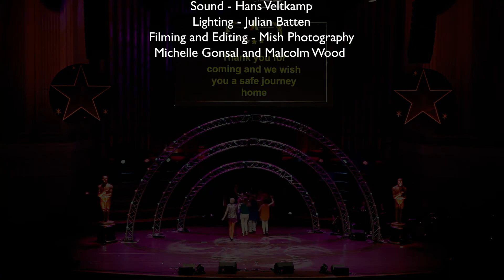Lord Mayor's Seniors Gala Cabaret 2021 – 16 Karen Knowles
The Lord Mayor's Seniors Cabaret is a free development program that provides Brisbane seniors the opportunity to learn from the best in the biz and develop their creative and artistic talents in a non-competitive, support environment. If you can dream it, you can do it!
In 2021, participants were given the opportunity to work alongside top industry professional mentors in a masterclass environment which was guided by a series of learning developmental classes to encourage participants to perform successfully.
After completing the masterclasses, some participants had the opportunity to perform in a showcase concert throughout August and September and set the stage alight with their singing, dancing and instrumental skills in various venues across Brisbane.
The final phase of the Lord Mayor’s Seniors Cabaret program is the Lord Mayor’s Seniors Cabaret Gala: A Night at the Oscars which was held on Sunday 24 October at Brisbane City Hall.